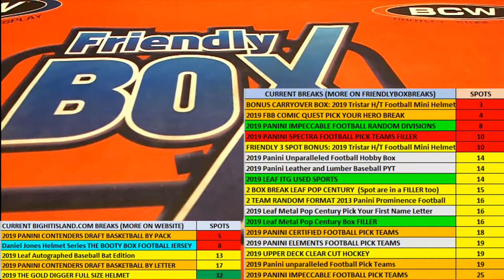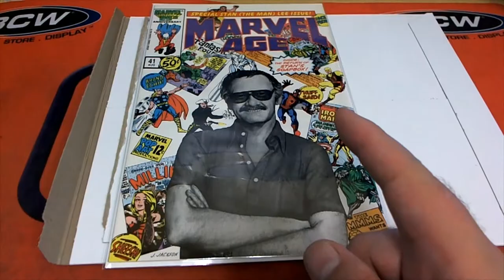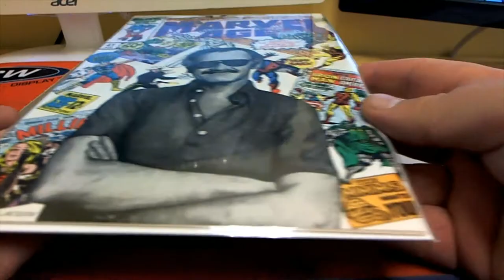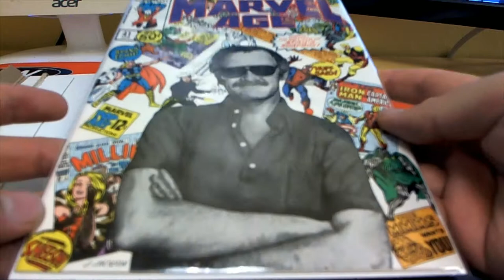2019 Comic Quest Raw Edition ID COMQUEST234